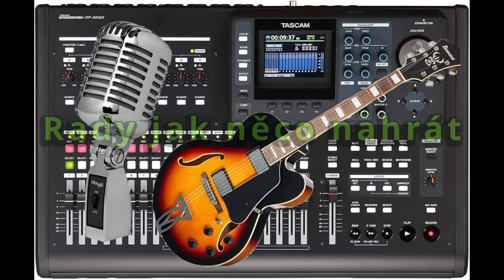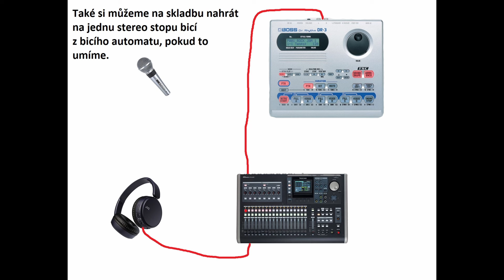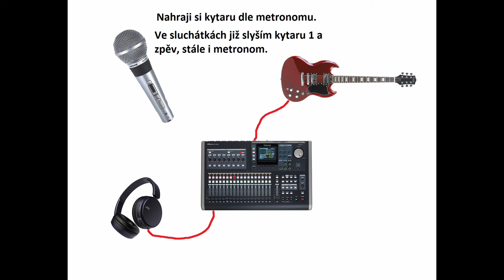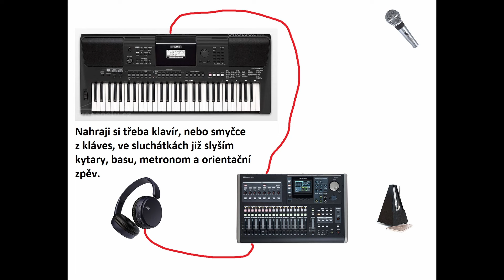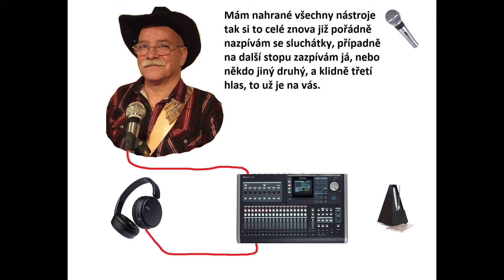Tascam SD 24/32 - CZ - Různé postupy nahrávání X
Tentokrát si vysvětlíme postup nahrávání, nahrávám sám sebe a své kolegy.